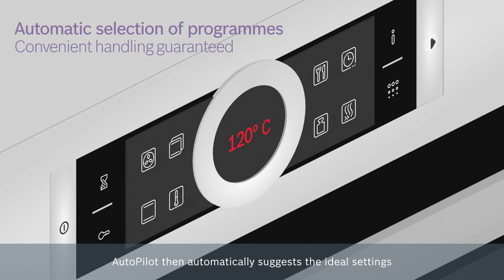Bosch AutoPilot Ovens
AutoPilot is now ready to navigate your dish from start to finish thanks to its perfect temperature control and automatic program selection, that will perfect your dinner in just the right amount of time, at just the right temperature.